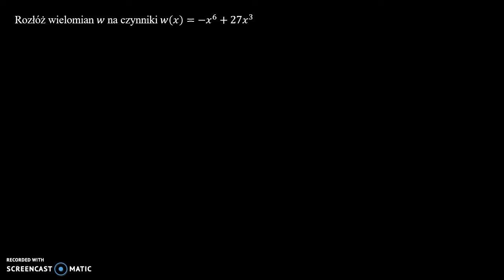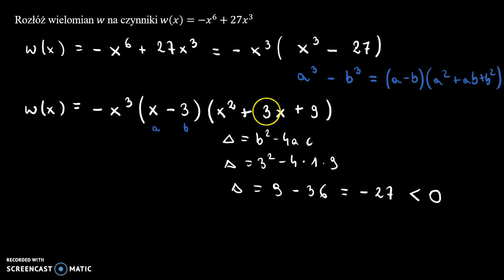Rozkład wielomianu na czynniki 4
Rozłóż wielomian 𝑤 na czynniki 𝑤(𝑥)=−𝑥^6+27𝑥^3

Film powstał jako pomoc do kart pracy, które znajdują się na stronie w zakładce: MATMA: WIELOMIANY: ROZKŁAD WIELOMIANU NA CZYNNIKI.